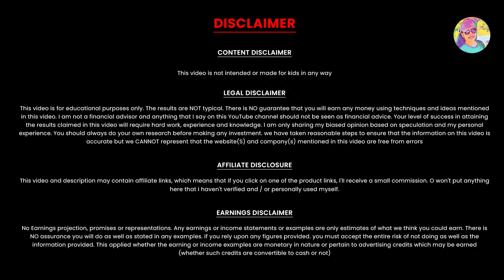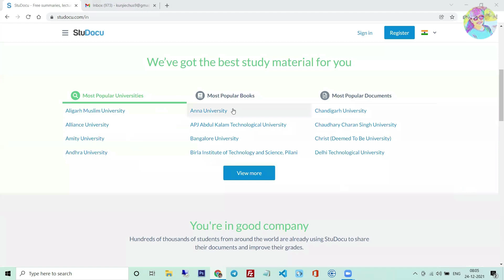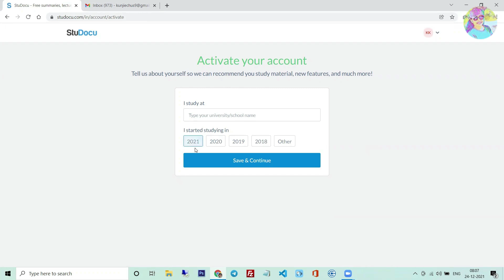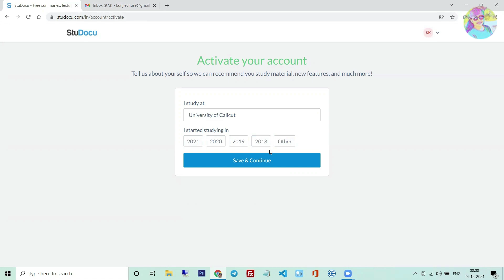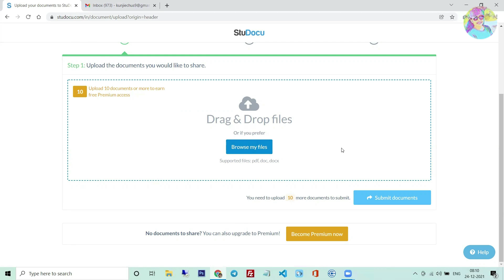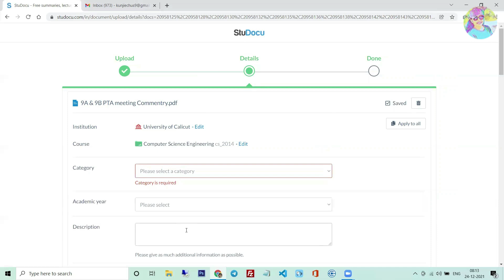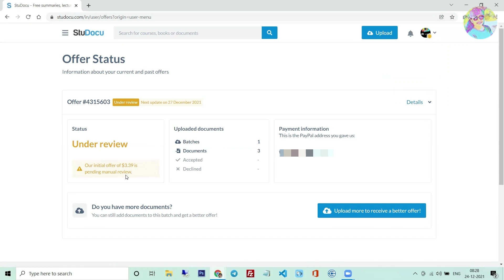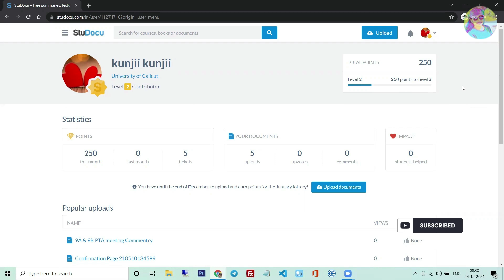5 minute 230rs വരെ Earn ചെയ്യാം Live Proof | Work ചെയ്തു Live ആയി Cash കിട്ടുന്ന Online Job | WFH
5 minute 230rs വരെ Earn ചെയ്യാം Live Proof | Work ചെയ്തു Live ആയി Cash കിട്ടുന്ന Online Job | WFH

onlinejob​Malayalam
part-timejobs
copy past jobs
simple online jobs
Live Withdrawal
Payment Proof
Mobile App
work from home jobs
onlinejobsdata entry
onlinejobsinkerala without investment
direct bank transfer
bank transfer
online money
online earning
earning apps
paytm cash
video app
Daily cash
Daily money
Mobile recharge app
Tricks Malayalam
money trick
Techy tricks
moneymaking app
Free cash
home business
home based business
online job
passive income
make money online 2020
how to